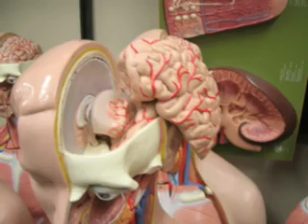boneyhokewoney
Some friends in the Bio lab perform the Hokey Pokey for your Halloween pleasure